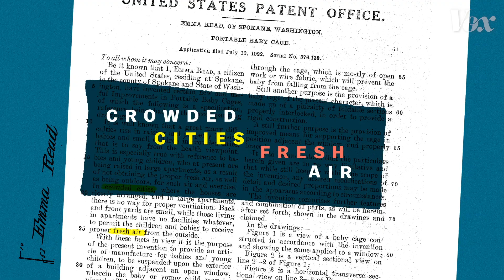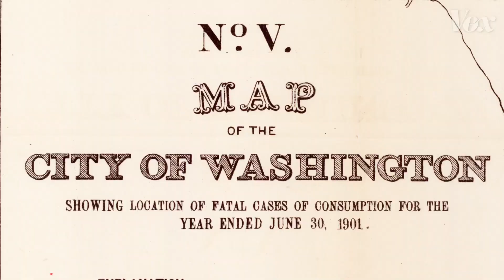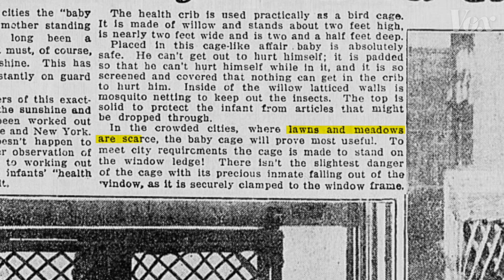Why baby cages were a thing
Yep, they hung above traffic. And there was a reason.

In this episode of Vox Almanac, Vox’s Phil Edwards explores the bold and beautiful baby cage.

Yes, hanging baby cages were a minor fad in the early 20th century. Why? A couple of reasons are listed in one baby cage patent, and they give us insight into the culture of the time.

First, urbanization in the United States and England made people want to recapture some of the country life they were missing. Baby cages were one way to do that, giving babies “fresh air” without taking them out of the city.

As importantly, tuberculosis treatments involving fresh air made it a common treatment for a wider variety of ailments. People sought ways to sleep outdoors as much as possible so, when it came to babies, it makes sense that they wanted the best for their little tykes.

So are baby cages a good idea? Probably not — but they are an understandable one.

In Vox Almanac, Senior Producer Phil Edwards explains the world through history's footnotes.